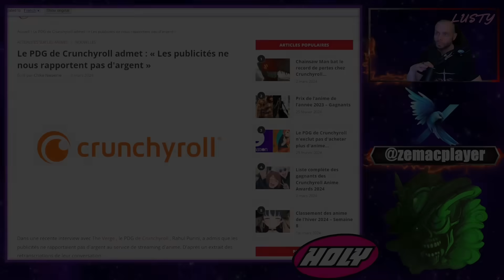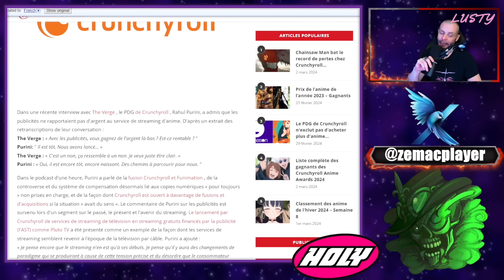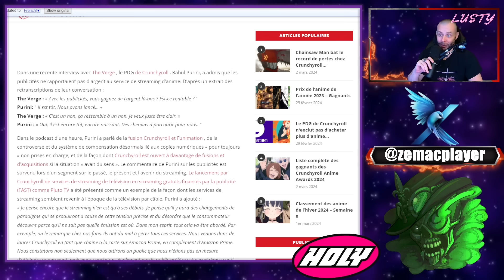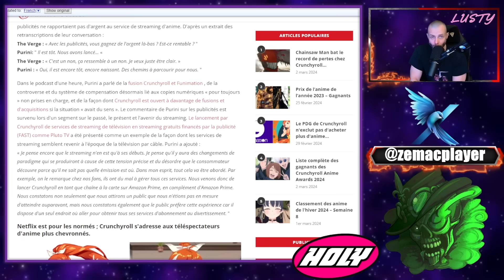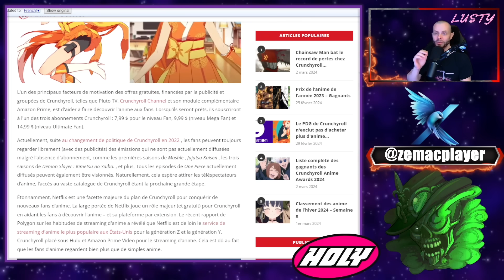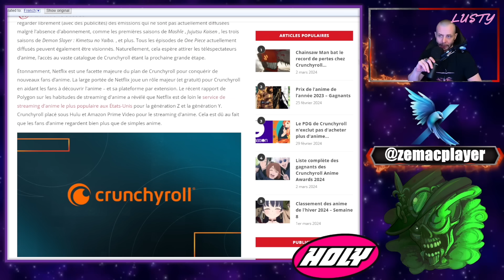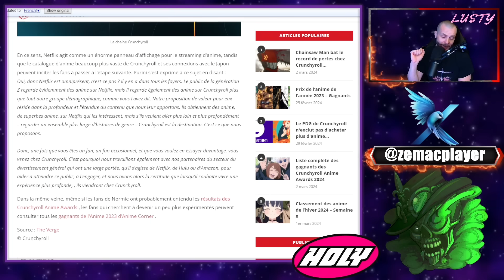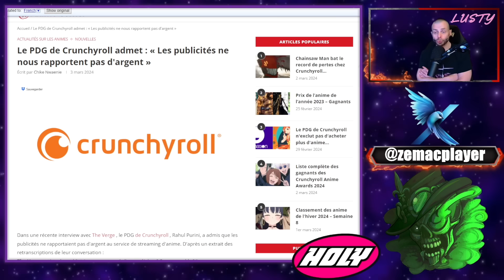Le PDG de Crunchyroll admet : « Les publicités ne nous rapportent pas d'argent »